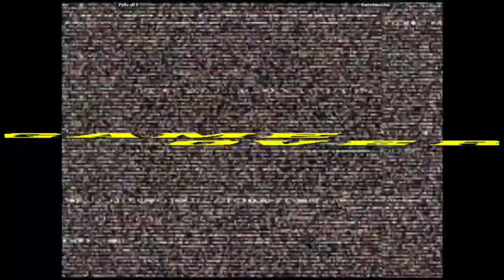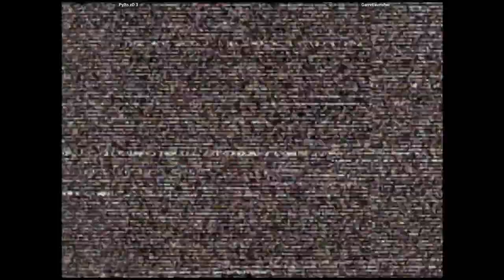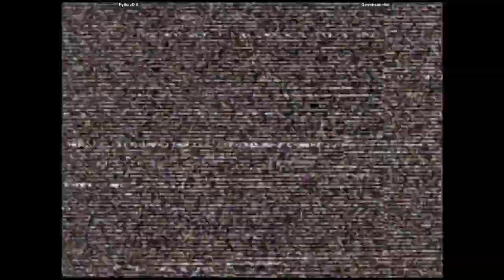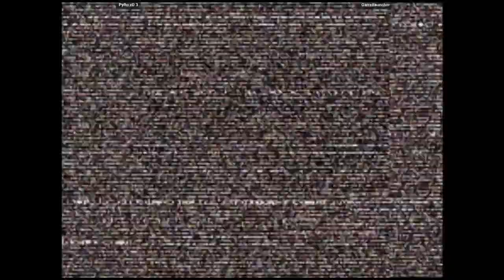CVS2 - PyRo xD 3 VS Garretlauncher | 🇵🇷🇵🇷 Fightcade2